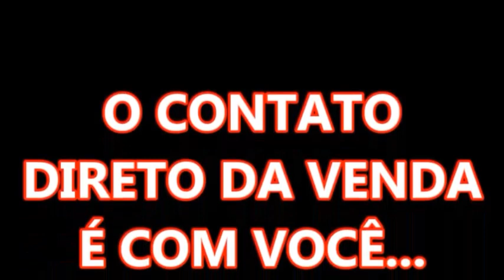Variant inteirona esquecida em um ferro velho está a venda e garanto que o preço é precinho